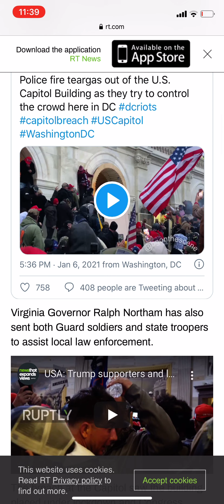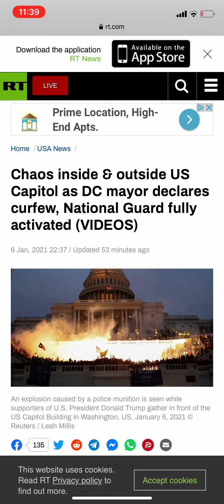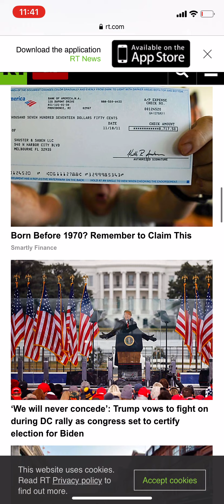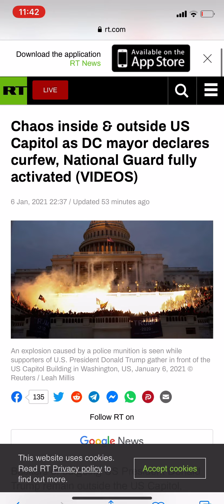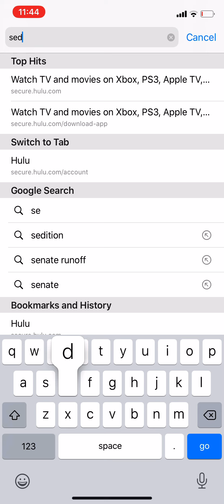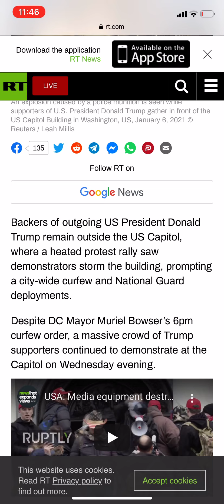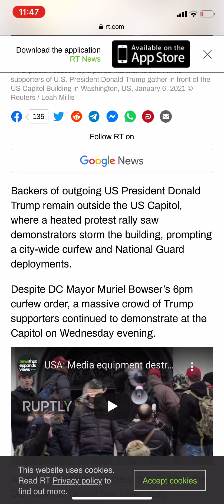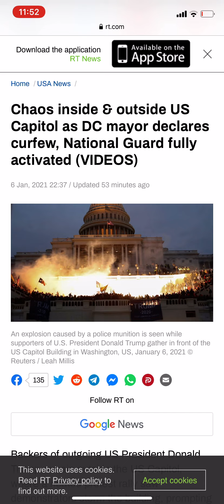What If It Was You So Called Black, Hispanics and Native Americans